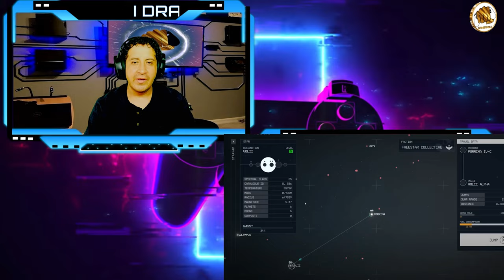Rincón del gamer: Verano de juegos (showcase) lo Bueno, lo malo y le feo.